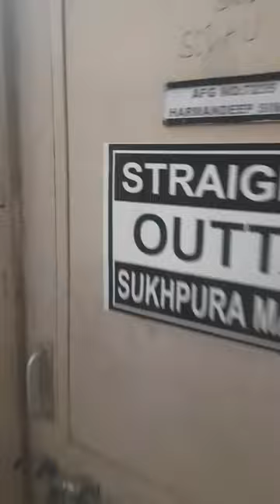AFMC Journey : From Last year to Last night before Last exam